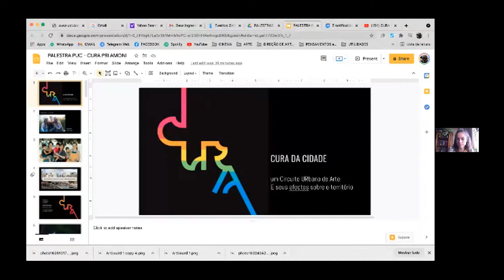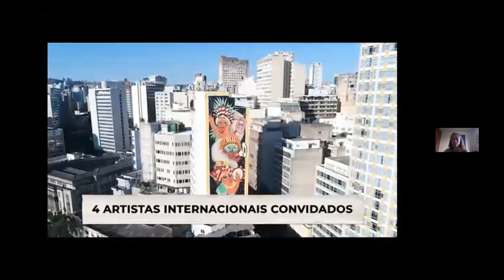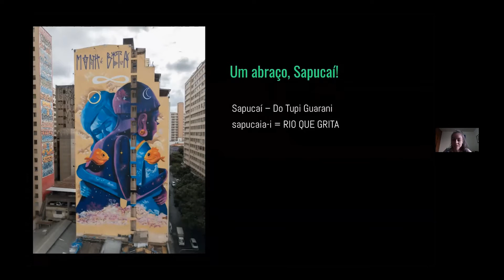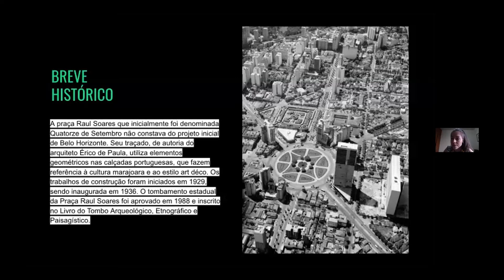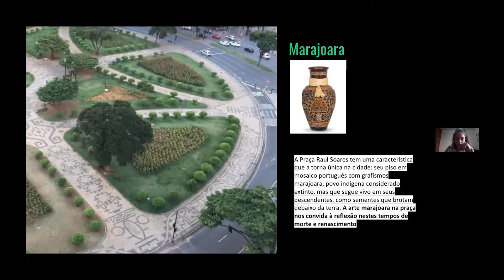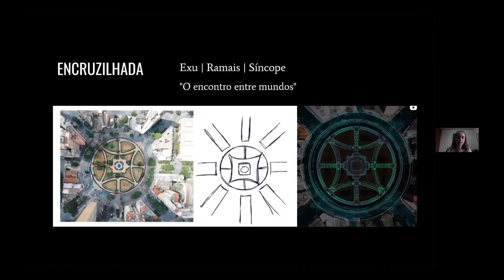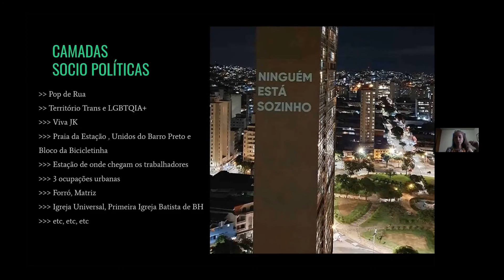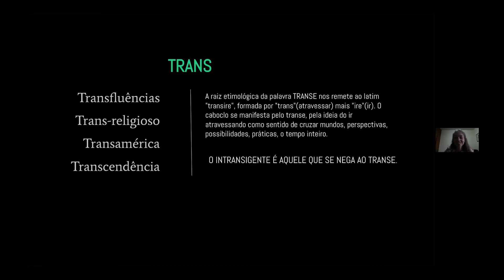Priscila Amoni I Cura da Cidade: um Circuito Urbano de Arte e seus Afectos Sobre o Território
SEMINÁRIO INTEGRADO PUC MINAS 2021.2:
Priscila Amoni é pintora muralista e diretora artística de um dos maiores festivais de arte pública do Brasil: o CURA - Circuito Urbano de Arte. Mestre em pintura pela Universidade de Lisboa, vive em Belo Horizonte, e trabalha pelo mundo pintando grandes murais.